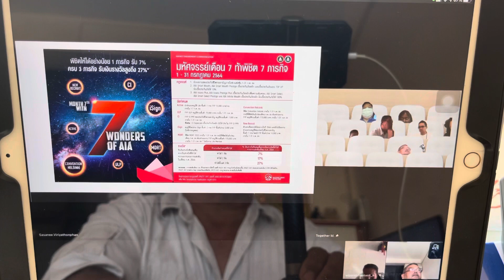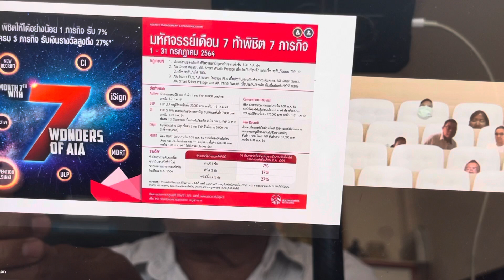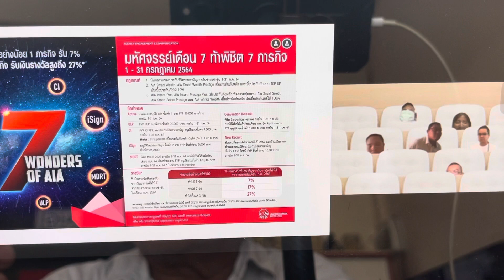ULP กลุ่มสบายๆไม่กดดัน